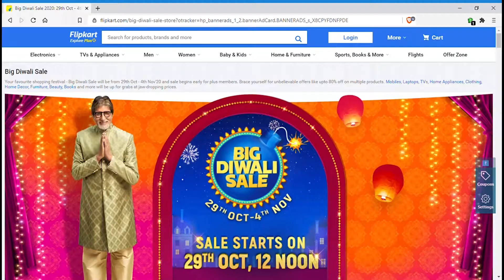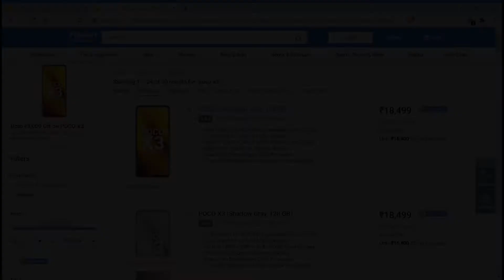How to save money from online shopping | Telugu lo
Hi guys,

In this video you are watching how to do smart shopping and save money do watch the video till the end and if you like the video then do like and share it with your friends and family and do subscribe to the channel for more such videos.

Credits:
Intro by: Vipexartz